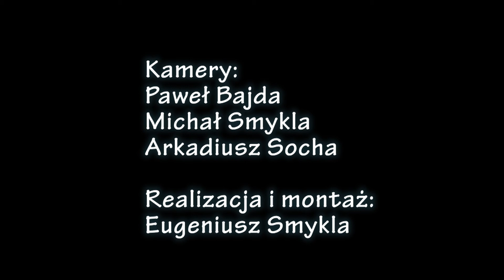V Festiwal Piosenki Misyjnej - Występy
Materiał z koncertu - troszeczkę obrobiony;-)